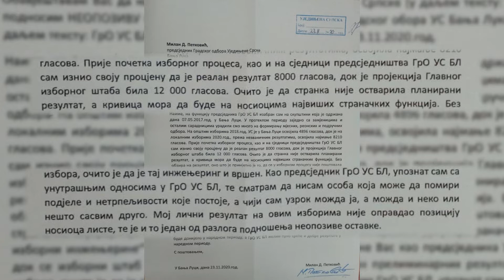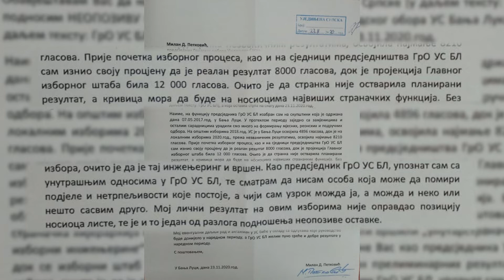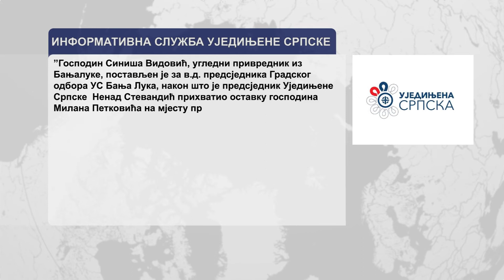Milan Petković podnio ostavku na mjesto predsjednika GO US BL 24.11.2020.